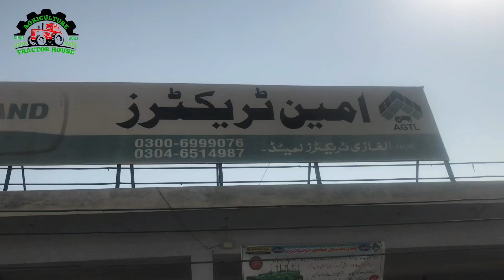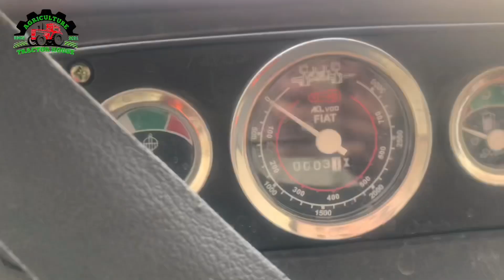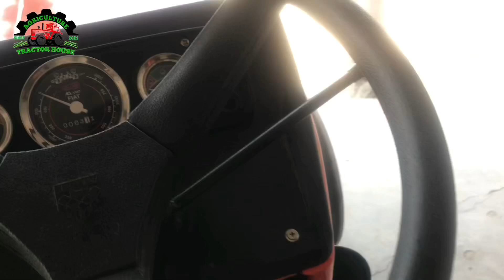New holland 850🚜 full reviewکیا کیا تبدیل کیا ہے دیکھئے اس ویڈیو میں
New holland launching
New holland 850 launching
New holland 850 tractor performance